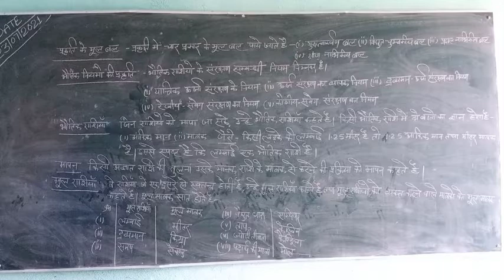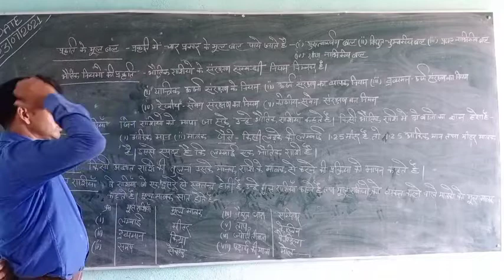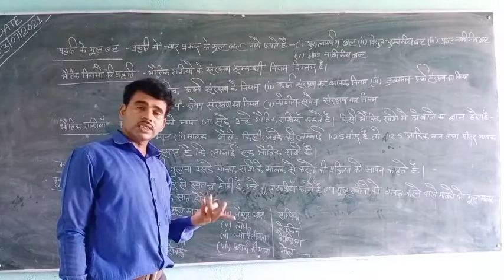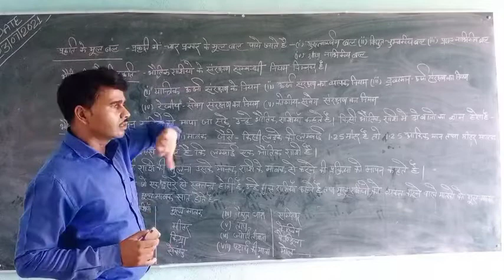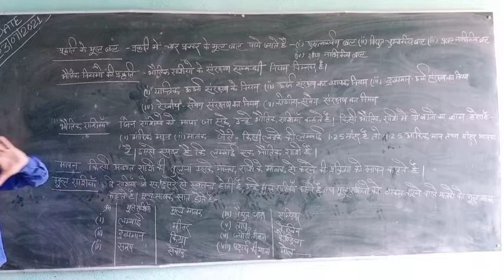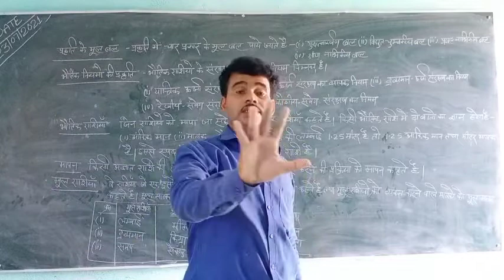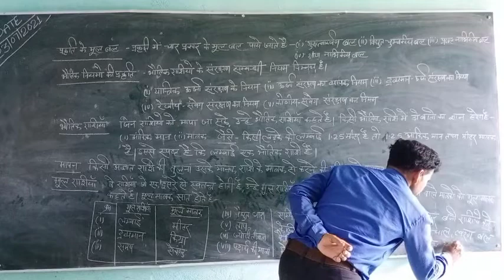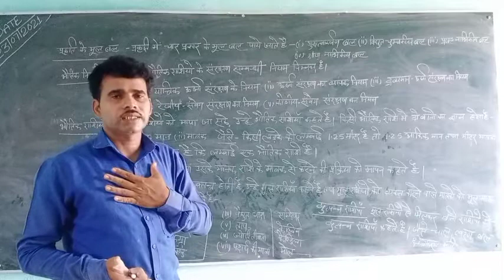Class 11th #2 physics by Ramnaresh Sir (Shivam intermediate College)